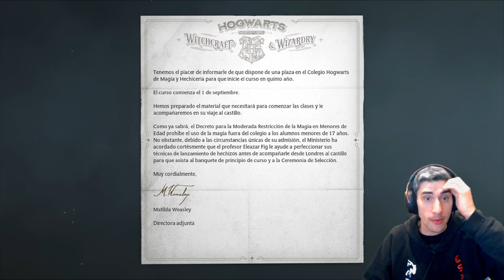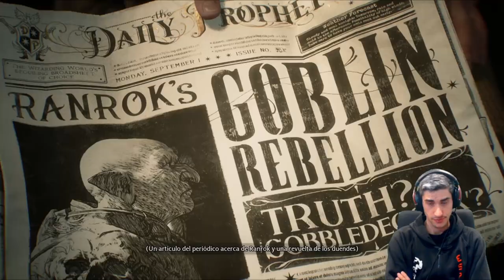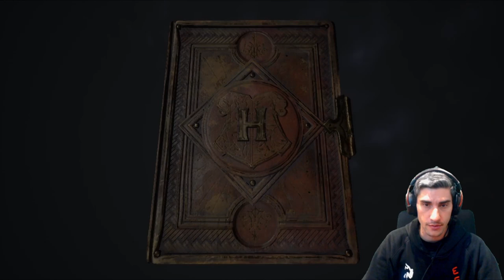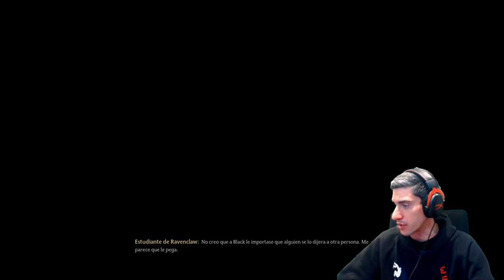¿¿¿ QUE CASA nos DARÁN ??? //// HOGWARS LEGACY Cap.1